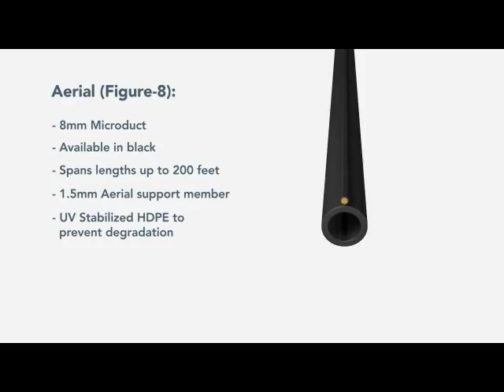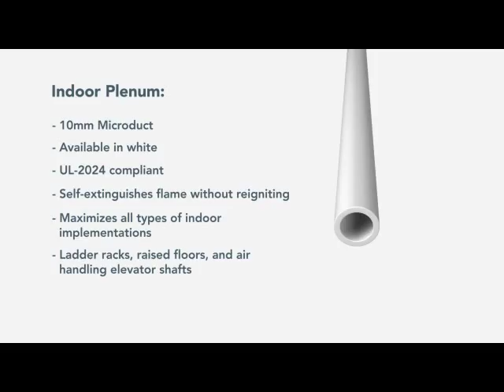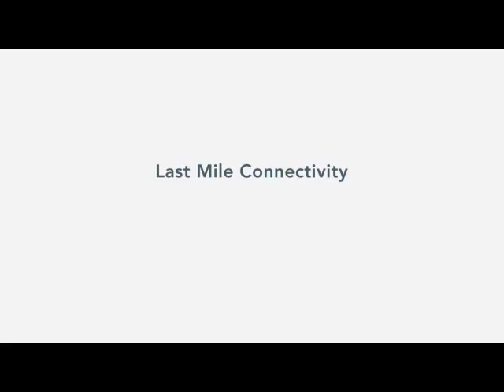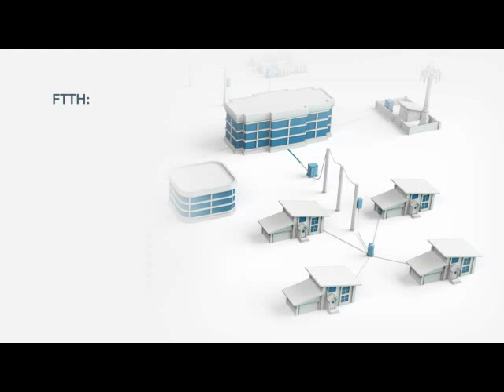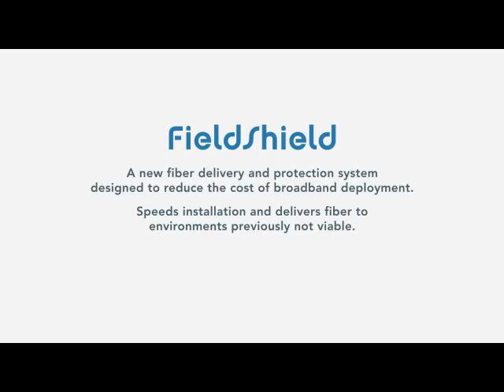Clearfield Optical Fiber Product Animation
Clearfield's FieldShield Optical Fiber and Pushable Optical Fiber Product Animation